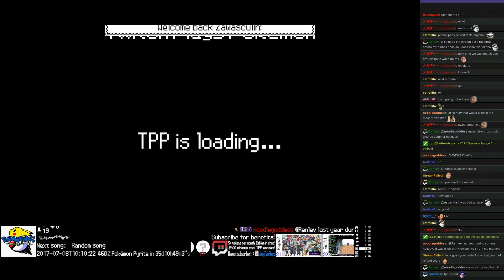Twitch Plays Pokémon Battle Revolution - Matches #84479 and #84480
#84479 [Blue: Bidoof (Curse), Staryu (Standard), Metagross (Standard)] vs [Red: Huntail (Physical), Manaphy (Standard), Monferno (SubPunch)]

9:19 : #84480 [Blue: Shuppet (Special), Spinarak (Insomnia), Manaphy (Standard)] vs [Red: Quagsire (Standard), Spheal (Physical), Dusclops (Special)]
Match did not finish.